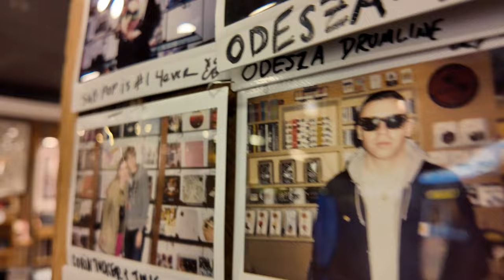Carnival Panorama Travel Vlog Day 1 - Airline Delays & Hotel Robots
Please join us on this adventure as we embark on day 1 of our 9 total day vacation, including a 7 day cruise aboard the Carnival Panorama. In this series we will give you a detailed experience aboard the Panorama, as well as the several ports along the Mexican Riviera that we stop at. |

This video features our travel day from Seattle to Los Angeles. There's a few mishaps along the way, but we finally arrive in LA only to find that we will be sharing our hotel with a robot. You'll get to explore the Sub Pop Seattle store located inside SeaTac Airport, along with many other places as we share our journey for the next 9 days.

Want a signed postcard from one of our recent locations for just $5/month?

Camera gear we use:

Main camera:

Fuji X-S10 mirrorless camera with 18-55 kit lens

Wide angle lens: Fujinon XF10-24mmF4 R OIS WR

2nd Camera: Sony A400

Sony wide lens:

Compact Vlog camera: Sony ZV1

Compact handheld Vlog camera: DJI pocket 2

Main microphone: Rode VideoMic Pro+

Duo microphone: Deity D4 Duo:

Wireless Microphone Rode GO II:

Compact gimbal: Zhiyun Crane M3

Phone gimbal:

Favorite Camera bag:

Mindshift Urban Access 15:

Camera Strap: Peak Design Slide Light

Small compact camera light: Ulanzi VL30

Travel tripod: Sirui T-024SK+B-00K